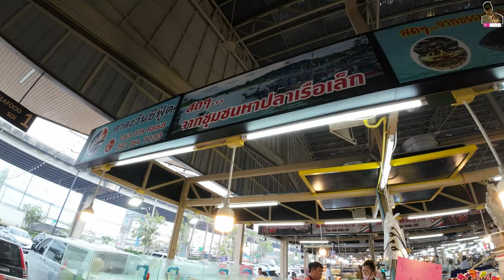【曼谷 海鲜市場】 吞武里大型海鮮市場｜首度嚐鮮肥美口感｜難以形容的享受｜外國遊客爭相尋味｜曼谷旅居生活第21天#bangkok 海鮮市場 曼谷旅遊@johnnylovethail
吞武里市場位置:
58 Borommaratchachonnani Rd, Sala Thammasop, Thawi Watthana, Bangkok 10170泰國
58 ถ. บรมราชชนนี แขวงศาลาธรรมสพน์ เขตทวีวัฒนา กรุงเทพมหานคร 10170
想追蹤我更多的限時動態 .
以下是我的個人IG

00:00 - 00:55 開場白以及介紹來到 吞武里大型海鮮市場 .
00:56 -  03:00   漫步展示吞武里大型海鮮市場 裏面的格局是如何. 以及開始探索海鮮美食
03:01 - 03:34  進入售賣新鮮海鮮的位置. 展示海鮮實際的價格以及新鮮程度是如何
03:35 - 04:00 到達另外一個位置.售賣新鮮水果區域.
04:04 - 06:08 會合 香港 兩位的朋友 .選購新鮮的大頭蝦 .並且3人開始選擇喜歡的海鮮食物
06:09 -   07:14 挑戰活生生品嘗魷魚
07:15 -  11:46  品嚐海膽.品嘗刺身魷魚.品嘗600泰銖1斤的大頭蝦.品嘗泰國傳統船麵.
11:47 -  18:29 品嚐生蠔.品嚐1200匹龍蝦.重新購買600匹1斤的大頭蝦繼續回未無窮.
18:30 - 19:28 後記

影片推薦:

【曼谷酒店2023推介 】奢華酒店：The Salil Hotel Riverside｜清幽環境｜接近曼谷打卡景點｜河濱夜市｜曼谷旅居生活18天 @johnnylovethail

【熱門推薦】曼谷新酒店2023 ｜震撼酒店開箱｜The Unicorn Phayathai｜頂級觀景｜BTS站旁｜曼谷旅居生活232天！ 泰國 旅遊 曼谷 @johnnylovethail

【曼谷 夜生活】我帶你體驗獨一無二的晚上｜曼谷 考山路 ｜Route66 ｜曼谷旅居生活第128天｜ bangkok 夜生活 曼谷 @johnnylovethail

【泰國佛牌無私分享】 破解2024年最新泰國佛牌騙局｜ 不想成為下一個受害者 ｜進來仔細收聽整集內容 泰國佛牌 佛牌 曼谷2024 @johnnylovethail

【曼谷Asiatique】河濱夜市 重新開幕第一天｜迪士尼100周年｜河濱夜市十週年同慶｜煙花表演祝賀｜星戰 Marvel打卡點不容錯過 ｜曼谷旅居生活157天  @johnnylovethail

曼谷必看攻略！曼谷ICONSIAM 暹羅天地｜30分鐘廣東話頻道第一人詳細教學｜如何乘搭BTS ｜打卡秘境｜甚麼位置觀看表演｜曼谷旅居生活165天 @johnnylovethail

曼谷美食 推薦｜Bar B Q Resort海蝦大放題｜泰式火鍋吃到飽｜兩小時挑戰手速｜曼谷旅居生活164天 @johnnylovethail

曼谷攻略 2023！曼谷泰國個人戶口建立成功攻略！2023年在曼谷建立泰國個人戶口的詳細指南與實際經驗分享｜曼谷旅居生活93天｜ @johnnylovethail

曼谷夜市！ 拉差達火車夜市｜500匹泰銖挑戰吃個飽!｜2023年2月最新狀況｜探索獨特小吃｜精彩泰拳｜曼谷旅居生活126天#bangkok @johnnylovethail

【泰國曼谷-優質推介】｜廣東話頻道第一人｜發現不限時X3 [ 榴槤自助餐..泰式火鍋自助餐..泰式炭燒自助餐] 一個價錢3個頂級享受 ｜游客不會知道的事情

曼谷自由行 ｜唐人街挑戰｜300匹泰銖限定挑戰吃個飽！能否成功完成這項美食任務？｜曼谷旅居生活137天 @johnnylovethail

曼谷暢萃文創園區 ChangChui Creative Park｜神秘飛機造型的夜市｜最美的視覺享受！｜曼谷旅居生活153天 @johnnylovethail

吃到飽 曼谷 ｜榴槤自助餐 2023｜ 90分鐘任你吃｜terminal 21 asok｜曼谷旅居生活201天 bangkok 曼谷 泰國 榴槤 @johnnylovethail

香港人必去！曼谷神秘新夜市｜2023年熱門打卡勝地｜喬德夜市:神奇之地｜曼谷旅居生活213天 曼谷 泰國 夜市 旅行 喬德夜市 bangkok @johnnylovethail

曼谷2023年初一!｜體驗唐人街的中國新年盛況！領取福氣，迎接大吉行大運！｜感受泰國人如何迎接中國新年｜曼谷旅居生活97天 @johnnylovethail

曼谷必訪之地！｜曼谷王權瑪哈納功大廈｜全曼谷最高觀景臺mahanakhon skywalk讓你全程投入｜78樓觀賞日落｜曼谷旅居生活134天 @johnnylovethail

[感性系列]曼谷篇🇹🇭｜與曼谷街頭深情告別｜回憶和感動的集結｜讓我們一同回味這段旅程｜我回到泰國之第92天｜ @johnnylovethail 泰國旅居 旅居生活 曼谷 bangkok ​

曼谷必遊景點：Madame Tussauds BANGKOK，與名人蠟像近距離接觸！｜曼谷旅居生活150天 @johnnylovethail

曼谷2023情人節系列｜曼谷Siamcarnival嘉年華浪漫之夜｜共享浪漫時刻的絕佳場所｜打造難忘的情人節體驗｜曼谷旅居生活119天

【居住在泰國曼谷兩年的變化 】｜泰國和香港分別在那？｜ 旅遊與居住感受與體會截然不同 ｜最真實的分享讓您瞭解居住泰國的好與壞